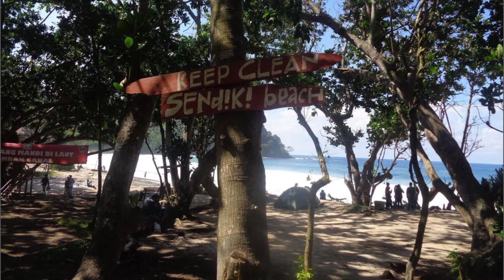SUASANA PANTAI JAILANGKUNG DI PAGI HARI MALANG SELATAN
Pantaijailangkung#malangselatan#